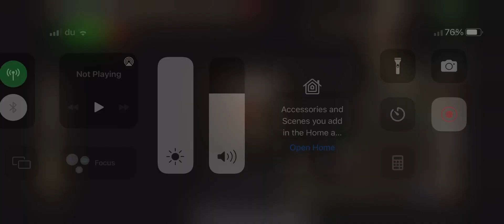Samurai pure/tank pking on my mobile using an iPhone 13 pro